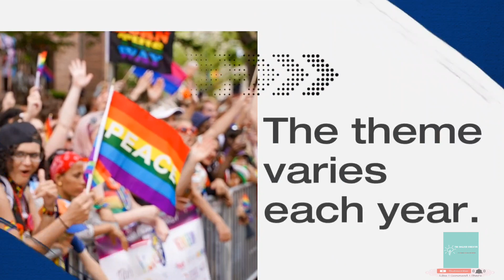International Youth Day / 10 Lines on International Youth Day # The English Educator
In this video we will learn international youth day in 10 lines .